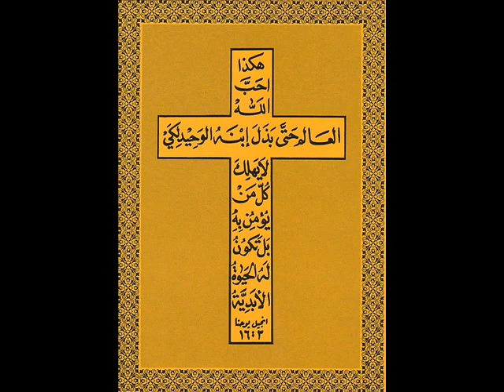يوحنا 17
1 تكلم يسوع بهذا ورفع عينيه نحو السماء وقال ايها الآب قد أتت الساعة .مجد ابنك ليمجدك ابنك ايضا

2 اذ اعطيته سلطانا على كل جسد ليعطي حياة ابدية لكل من اعطيته .

3 وهذه هي الحياة الابدية ان يعرفوك انت الاله الحقيقي وحدك ويسوع المسيح الذي ارسلته .

4 انا مجدتك على الارض .العمل الذي اعطيتني لاعمل قد اكملته .

5 والآن مجدني انت ايها الآب عند ذاتك بالمجد الذي كان لي عندك قبل كون العالم

6 انا اظهرت اسمك للناس الذين اعطيتني من العالم .كانوا لك واعطيتهم لي وقد حفظوا كلامك .

7 والآن علموا ان كل ما اعطيتني هو من عندك .

8 لان الكلام الذي اعطيتني قد اعطيتهم وهم قبلوا وعلموا يقينا اني خرجت من عندك وآمنوا انك انت ارسلتني .

9 من اجلهم انا اسأل .لست اسأل من اجل العالم بل من اجل الذين اعطيتني لانهم لك .

10 وكل ما هو لي فهو لك .وما هو لك فهو لي وانا ممجد فيهم .

11 ولست انا بعد في العالم واما هؤلاء فهم في العالم وانا آتي اليك .ايها الآب القدوس احفظهم في اسمك الذين اعطيتني ليكونوا واحدا كما نحن .

12 حين كنت معهم في العالم كنت احفظهم في اسمك الذين اعطيتني حفظتهم ولم يهلك منهم احد الا ابن الهلاك ليتم الكتاب .

13 اما الآن فاني آتي اليك .واتكلم بهذا في العالم ليكون لهم فرحي كاملا فيهم .

14 انا قد اعطيتهم كلامك والعالم ابغضهم لانهم ليسوا من العالم كما اني انا لست من العالم .

15 لست اسأل ان تأخذهم من العالم بل ان تحفظهم من الشرير .

16 ليسوا من العالم كما اني انا لست من العالم .

17 قدسهم في حقك. كلامك هو حق.

18 كما ارسلتني الى العالم ارسلتهم انا الى العالم .

19 ولاجلهم اقدس انا ذاتي ليكونوا هم ايضا مقدسين في الحق

20 ولست اسأل من اجل هؤلاء فقط بل ايضا من اجل الذين يؤمنون بي بكلامهم .

21 ليكون الجميع واحدا كما انك انت ايها الآب فيّ وانا فيك

ليكونوا هم ايضا واحدا فينا ليؤمن العالم انك ارسلتني .

22 وانا قد اعطيتهم المجد الذي اعطيتني ليكونوا واحد كما اننا نحن واحد .

23 انا فيهم وانت فيّ ليكونوا مكملين الى واحد وليعلم العالم انك ارسلتني واحببتهم كما احببتني

24 ايها الآب اريد ان هؤلاء الذين اعطيتني يكونون معي حيث اكون انا لينظروا مجدي الذي اعطيتني لانك احببتني قبل انشاء العالم .

25 ايها الآب البار ان العالم لم يعرفك .اما انا فعرفتك وهؤلاء عرفوا انك انت ارسلتني .

26 وعرفتهم اسمك وسأعرفهم ليكون فيهم الحب الذي احببتني به واكون انا فيهم